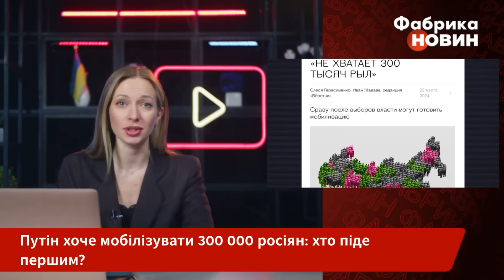⚡Все! УКРАЇНІ ОГОЛОСИЛИ ВІЙНУ. Дамбу підірвали 8 ракет. Харків погас, повний блекаут / Важливе 22.03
Говоримо про важливі новини станом на 19 вечора 22 березня 2024 року. Зокрема: ДніпроГЕС після атаки у критичному стані. РФ випустила по Україні 151 ракет и “Шахедів”. Путін хоче мобілізувати 300 000 росіян: хто піде першим? У Кремлі вперше заявили - це війна, а не “СВО”. Влітку новий наступ РФ. США закликали Україну припинити удари по російських НПЗ. Українські пілоти закінчили навчання на F-16 у Британії. Під Бєлгородом розбився вертоліт. Усі деталі дивіться у вечірньому випуску новин за 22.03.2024.